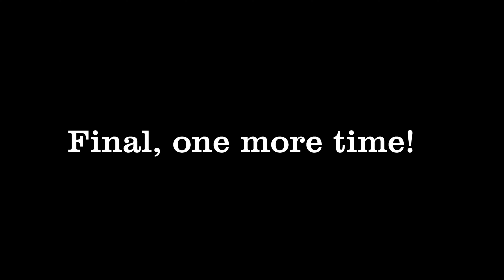Misery Boulevard [Part 19]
Hi YouTube, I ain't dead.
I also got Toon Boom. Woot Woot.